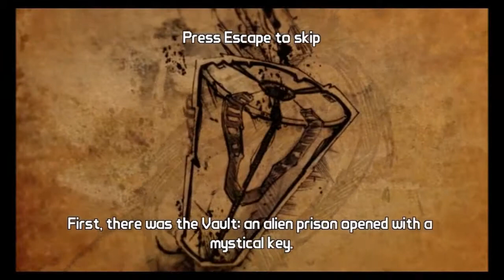Borderlands 2 Let's Play w/ Reverian Ep. 1- Introduction and Pandora Driving License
Does Pandora have laws with driving?
Hello everyone its been a while since I posted anything on the channel!
I am starting a new Borderlands 2 lets play this time with a friend! I will be choosing Axton the Commando, meanwhile Reverian will choose Gaige the Mechromancer! Get ready to Border the lands! Hope you guys like this brand new lets play!

People:
Reverian of the Turtle Blades